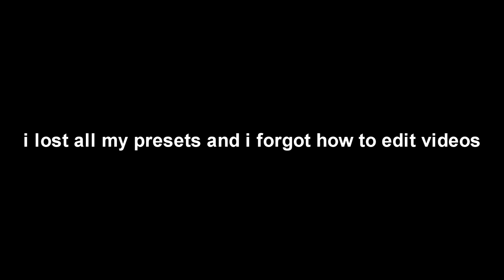Swallow Acrylic Painting over Paint Pour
I'm alive